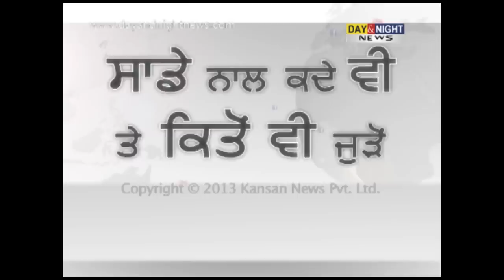A report on Bhai Gurbaksh Singh Khalsa's hunger Strike | Release of Sikh prisoners